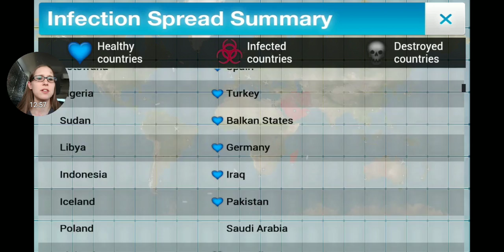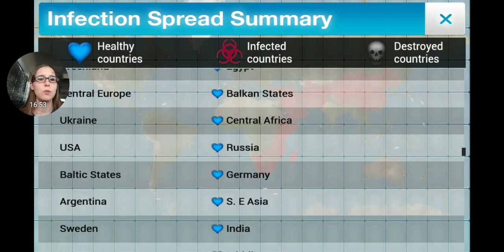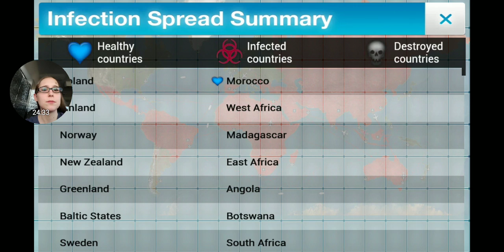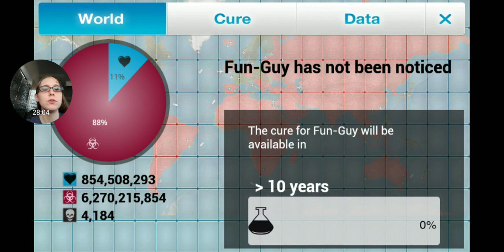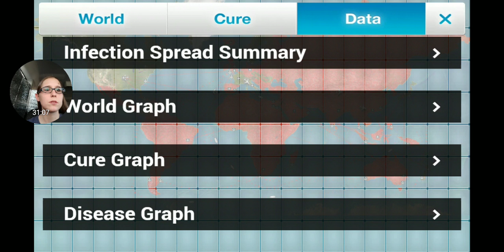Not-So Fun-Guy!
Turns out Fungus is not as fun as I remember!